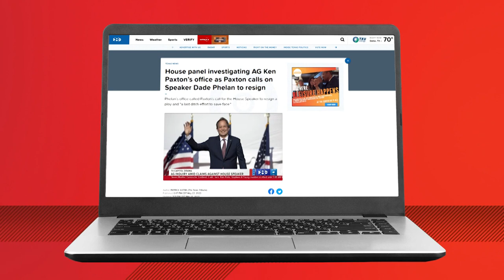Investigators detail alleged misconduct by Texas AG Ken Paxton in House committee hearing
Four investigators testified that they believe Paxton broke numerous state laws, misspent office funds and misused his power to benefit a friend and political donor.